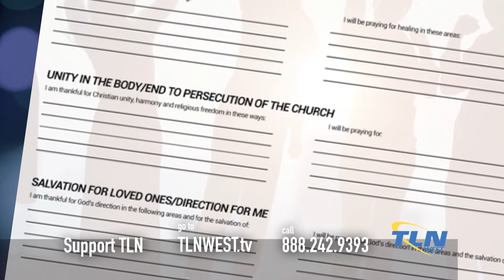Support TLNWest: - Debra Fraser